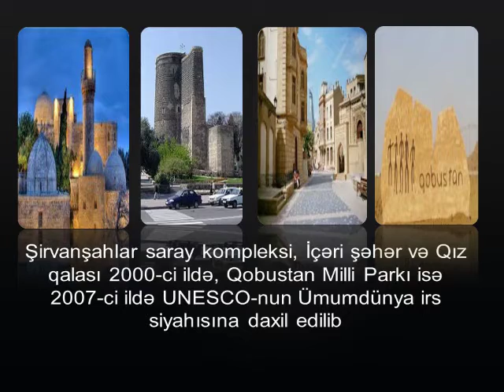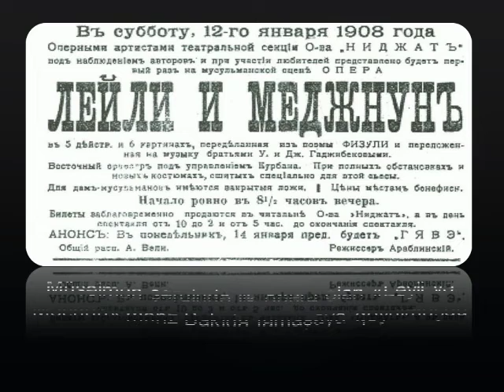Bakı haqqında maraqlı faktlar videoçarx 🎬